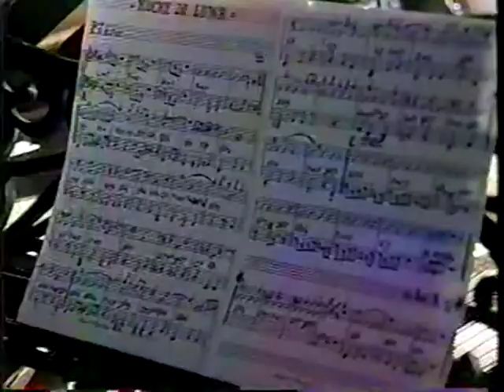Jorge Fernández -UN GRAN AMOR-, 1999..VOB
México, D.F., Diciembre de 1999.

Programa "Boleros y Un Poco Más", desde el legendario "Salón México".